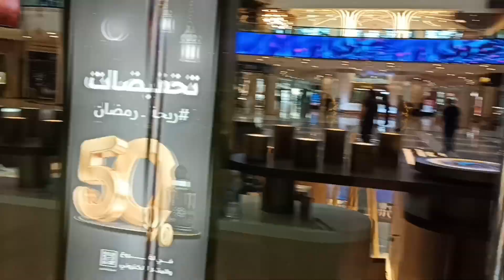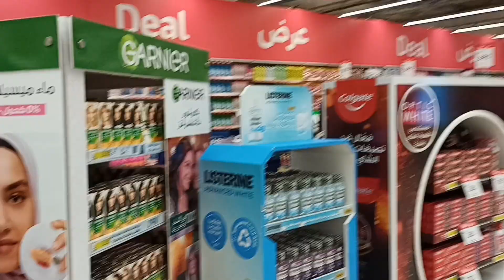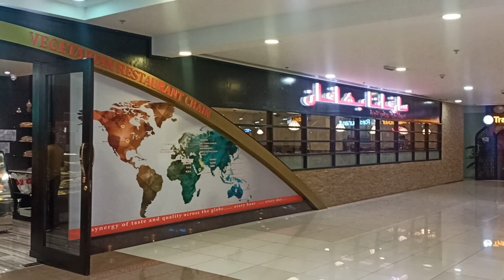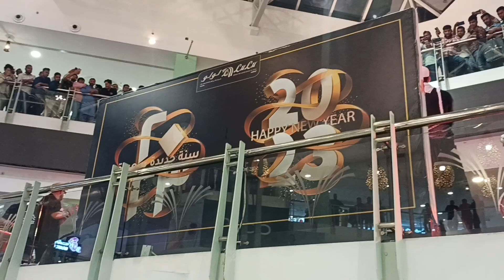Visiting World's Number 1 Vegetarian Restaurant in Riyadh | Saudi Arabia